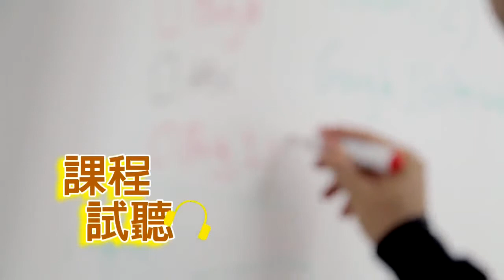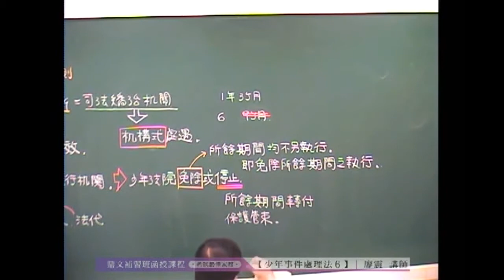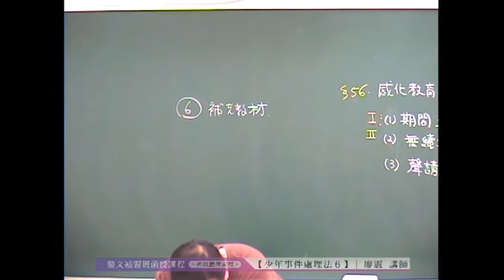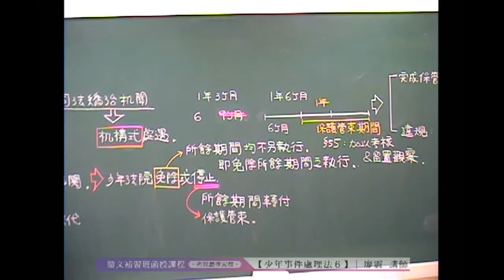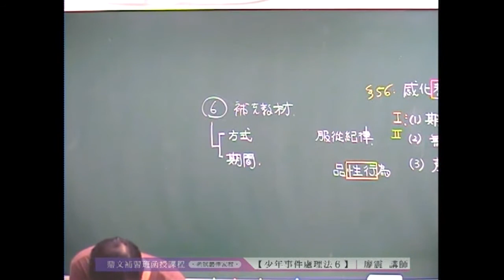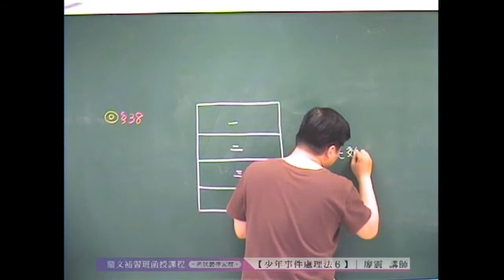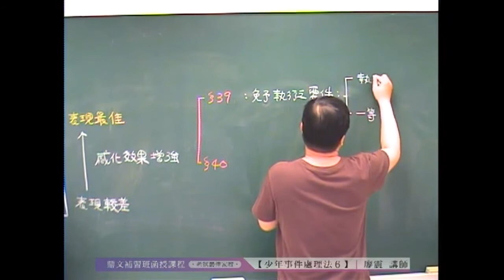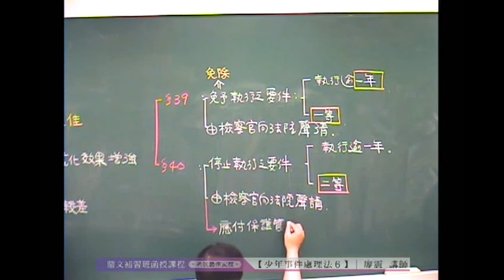【鼎文公職】少年事件處理法 廖震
🔥想考試🔥